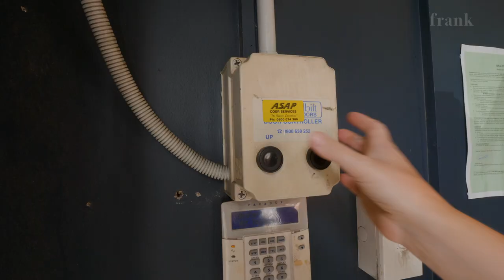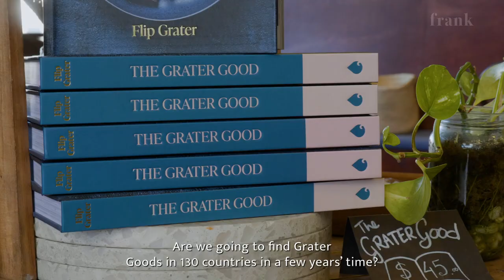Flip Grater: from singer-songwriter to food entrepreneur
Flip Grater’s musical talent once made her a household name in New Zealand. Now she’s taking the business world by storm.

The talented singer-songwriter has released five critically acclaimed albums and toured her music internationally. But music is not her only hobby: since her teenage years, she has been a passionate environmental activist and vegan foodie.

Now Flip has returned to her roots by opening a vegan restaurant and food production company: Grater Goods. She and her husband, Yousef Iskrane, began the business in 2018.

“The business world is a bit of a strange beast,” Flip says, “that I don’t quite feel like I belong to.” And yet, Grater Goods is thriving, with plans to expand and distribute their plant-based products to Australian markets.

She invites Frank Film into Grater Goods’ factory to see how their entirely plant-based food range – including carrot lox, vegan chorizo, and furkey, or soy “turkey” – is made.

“It’s really easy to get overwhelmed by the problems of the world and to feel negative, and to get angry,” she says, “but it’s so much more sustainable and positive to put something good into the world.”

Flip admits she had an “angry stage”: she was a fierce activist for animal rights in her teenage years, when she began working with various animal charities and environmental groups.

Flip’s dad John Grater tells us that when Flip (originally named Clare) became vegan at 15, she put together a petition to save the Hector’s dolphin. Friends nicknamed her Flipper, which was shortened to her current moniker.

These days, Flip is all about putting good things into the world, whether that’s plant-based platters or soulful songs. Her music is “on pause,” she says, but it’s not done yet – as is clear when she plays her daughter a delicate lullaby from her recent EP, Lullabies for Anaïs.

Credits
Producer/Director/Interviewer: Gerard Smyth
Editor: Oliver Dawe
Assistant Editor: Andy Johnson
Researcher/Writer: Nicole Phillipson
Production Manager: Jo Ffitch
Sound Design/Mix: Chris Sinclair
Second Camera: Richard Hansen

Attributions
“The Quit”, “Hymns”, “Exit Sign”, and “Keep Your Dreams Close”
Written by C. Grater
Published by Concord Music Publishing New Zealand Pty Ltd

“Hymns” and “Exit Sign” music videos used with permission from Sébastien Brodart and Le Bruit Des Graviers

Photographs from Flip Grater’s personal collection and Stuff Ltd.